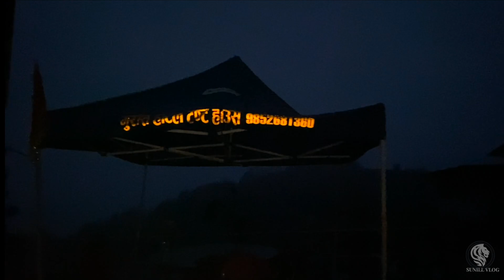काठमाडौं देखि पाथिभरा माता सम्मको यात्रा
The distance from from Kathmandu to Taplejung is about 680 km.
we started our journey from Kathmandu to Bhadrapur by plane it took around 50 minutes. From Bhadrapur airport we hair jeep for 3 days and stayed 1st night at Suketar it took 12hr to reach there. 2nd day we had 1 hr drive from suketar to kaflepati and from kaflepati to thuloo fedii 2hrs trek and spend night there and finally day 3rd we started walking early in morning at 4:15 am and reached Pathibhar temple at 7:30am.